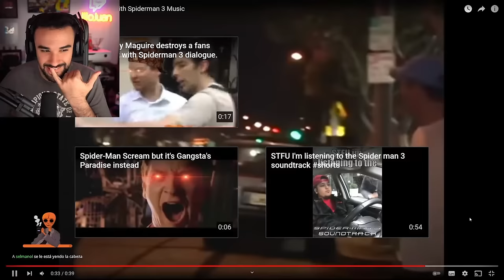IlloJuan Reacciona Al Acoso A Rubius Y German.